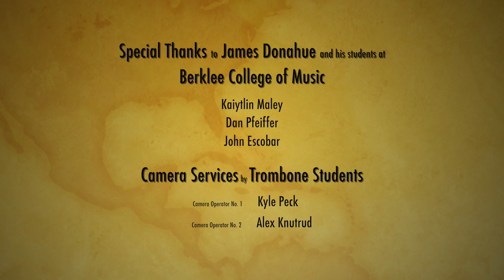Rochut, No. 23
This was recorded on stage at Boston Symphony Hall in the late evening hours of May 3, 2017.  In this take, Toby Oft plays Rochut, Etude No. 23 start to finish in one take (take six).

Trombone Equipment:
Mouthpiece: Bresslmair, Y1-58, B58 Rim
Leadpipe: PE 1
Trombone: Edwards T350HB, Oft red bell,
Slide: Edwards TBCN (nickel crook)

The Recording Engineer  was James Donahue and his crew at Whiskey Lane Productions with help of his students at the Berklee College of Music.

The microphones were entirely provided by Royer Labs.